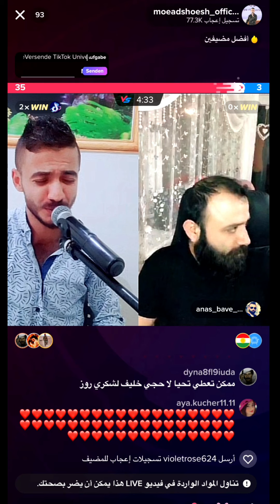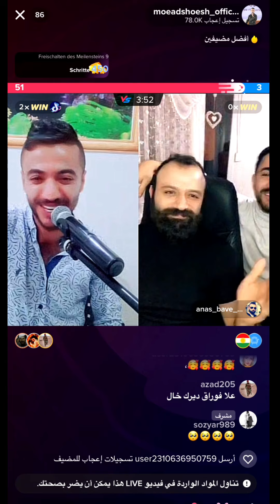مؤيد شويش/سهرات تيك توك قصف نار/ Tik tok دبكات حماسية 2022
تحياتي للجميع حبايب قلبي هاي رجعتلكم بفيديو جديد من سهرات لايف تيك توك منوعات2022

مؤيد شويش moaed shoesh